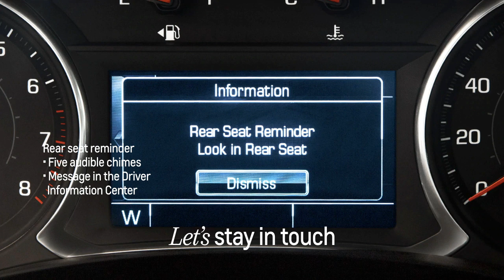Chevy Equinox – Rear Seat Reminder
The Rear Seat Reminder does not actually detect objects, people or pets. Instead, under certain conditions, it detects when a rear door is opened and closed during or just before a trip, indicating that there may be something in the backseat. When you turn your vehicle OFF, a chime will sound and a message will display on the Driver Information Center to remind you to look in the back under certain conditions.